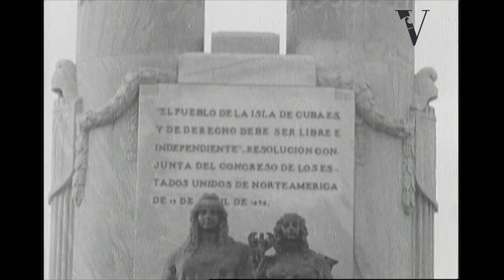1964, Cuba, Cult and Culture, Trailer, Castro, Art, Music, Havana, Latin, military, El Capitolio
From the Villon Films Archive collections. Extract. Full duration: 30mins.
To order the full film or clips in high/lo-res or to find out more
We offer films and photography licensing for Film&TV, musuems, galleries, education, and heritage organisations.

Documentary on Cuba in 1964. Revolutionary culture in 1964, and the personality cult of Fidel Castro.

00:10
Views of Havana bay, the Christ of Havana and Castro.
00:48
Grand building interiors by the sea, now empty.
01:51
Socialist propaganda on adorned on the sides of buildings.
02:00
Socialist ideology exhibition.
03:04
Street views, locals in bars and workers.
04:21
Cuban artist René Portocarrero at work in his studio with shots of various examples of his work.
06:36
Street views and other exterior shots.
07:24
Dance rehersal.
08:50
Carnival scenes outside of El Capitolio.
09:51
Military procession.
11:38
Cuts to a swashbuckling period theatrical performance.
12:37
Cultural and political propaganda billboards.
13:26
Street scenes cut with political propaganda and music to reflect the mood of each scene.
14:51
Interior political bureau shot.
15:38
Nationalist parade and carnival procession.
18:09
Dance rehearsal in a theatre environment.
21:28
Dramatic stage play with avant-garde imagery, costumes, dance and props.
26:35
Outdoor scenes of political procession.
28:03
Image of a shrine to two NRM members.
28:27
Various monuments in Havana.
28:47
Castro addresses a crowd, camera cuts to satirical imagery of Castro fishing, diving, playing baseball and ping-pong.
30:14
Huge image of Castro being supported at a nationalist rally, approaching camera.

directed by: Peter Davis
produced by: Peter Davis

Cuban culture – art, ballet, popular – set against the dominating personality cult of Fidel Castro.